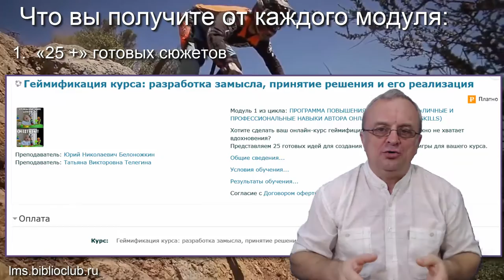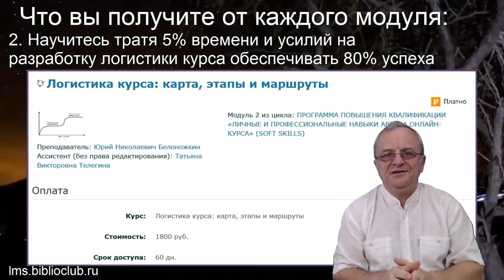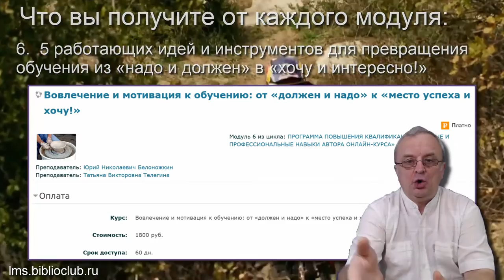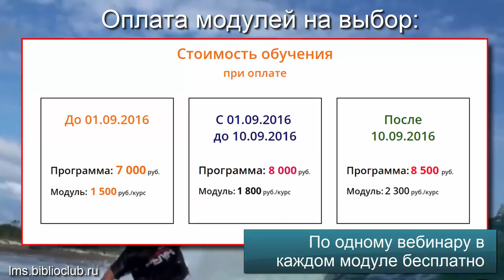Анонс вебинаров по SOFT SKILLS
БЛОЧНО-МОДУЛЬНАЯ ПРОГРАММА ПОВЫШЕНИЯ КВАЛИФИКАЦИИ
(СО СВОБОДНЫМ ВЫБОРОМ МОДУЛЕЙ ДЛЯ ИЗУЧЕНИЯ)

«ЛИЧНЫЕ И ПРОФЕССИОНАЛЬНЫЕ НАВЫКИ В ОБУЧЕНИИ»
(SOFT SKILLS)